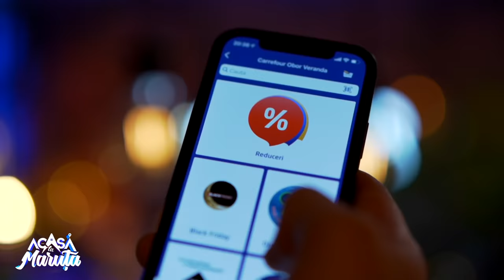CRISTINA BÂTLAN, O LEOAICĂ CE A CONSTRUIT UN IMPERIU | ACASĂ LA MĂRUȚĂ | PODCAST #45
Cristina Bâtlan este cea mai blândă dintre leii de la Imperiul Leilor. O femeie zâmbitoare, caldă și optimistă care a luat-o de la zero de nenumărate ori. Așa e în viață și așa este și în afaceri. O discuție despre succesul ei și drumul ei de până astăzi, la Acasă la Măruță!

00:00 ~ Cristina Bâtlan, de pe scaunul de la Imperiul Leilor, la masa podcastului „Acasă La Măruță”
10:38 ~ Cristina, de la o olimpică la școală, la o leoaică în viață
13:00 ~ Cum l-a întâlnit Cristina pe Roberto, soțul ei, și cum se înțelege cu mama soacră
17:46 ~ Mama Cristinei, inventatoarea primei țesături Jacard în România. Despre relația dintre ele
20:42 ~ Cristina, feblețea tatei. O maaare gogomănie pe care a făcut-o în copilărie...
23:34 ~ Momentul în care Cristina Bâtlan s-a mutat împreună cu Roberto
24:51 ~ Musette, brandul numarul 1 în industria de încălțăminte și marochinărie din Romania
40:45 ~ De ce oamenii NU riscă în ziua de azi?
42:14 ~ Cristina Bâtlan: „Pentru mine, nu există: «Lasă, căci ne gândim peste o lună!»”
59:32 ~ Fabrica de pantofi pentru femei și bărbați, un real succes pentru România
1:05:33 ~ Ce are Louboutin și n-are Musette?
1:15:24 ~ „Am scăpat de frica de pisici!”. A mers în India pentru a medita
1:19:33 ~ Maratonul pentru dezvoltarea femeilor, „Chapters”, unul dintre proiectele speciale ale Cristinei
1:24:30 ~ Cristina, divorțată de Roberto, dar parteneri în afaceri în continuare
1:34:29 ~ Cristina Bâtlan a fost la nunța fostului ei soț, Robert
1:48:32 ~ Adi, copilul Cristinei și al lui Roberto, fără șansă de viață la naștere
2:02:31 ~ CHALLENGE-UL SUPREM pentru Cristina Bâtlan! ⚡
2:09:00 ~ Cristina Bâtlan, „Acasă La Măruță”, la întrebările pe repede înainte
2:45:30 ~ Măruță are o afacere pentru Cristina Bâtlan!
2:51:42 ~ Mulțumim, Cristina Bâtlan!